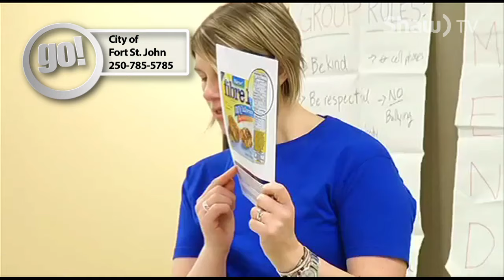The Buzz January 14-21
Join go! Host Emily Moyes for Peace Region events from January 14th to the 21st.